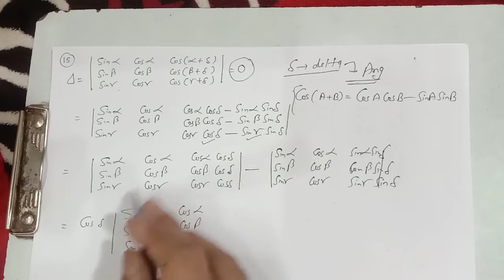also useful for IIT NDA Airforce Navy||bykdsir🌟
​ @kd the ma arthtuber ​

most important questions and example
adjoint matrix
inverse matrix
invertible matrix
solution of equations by matrix principal
consistent and inconsistent equation system

signal app-kdthemathtuber
||ABOUT ME||-

KD Gupta.
 6th ranker in 2nd grade Rajasthan.
7th ranker in 1st grade rpsc.
Gold medalist(M.Sc.)

20 years Experience